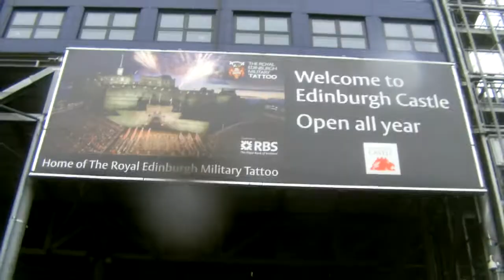EDINBURGH 2014 - Trailer | TheWalleyFamily UK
The trailer to our new series of videos - Edinburgh 2014.